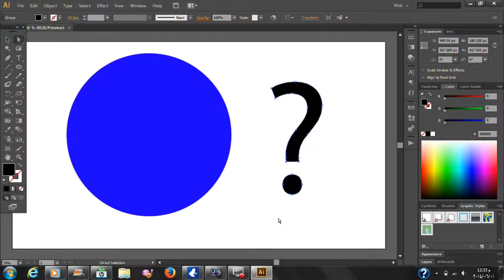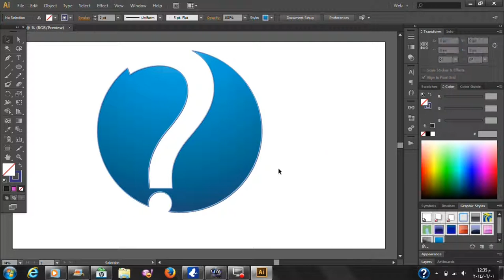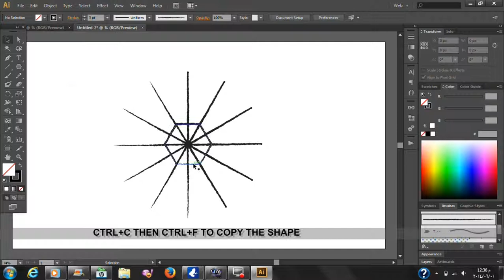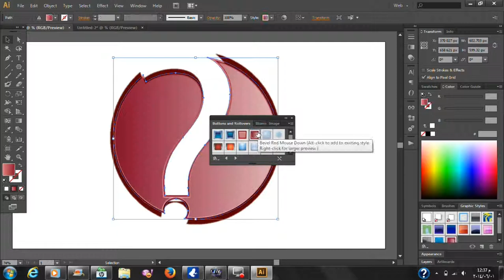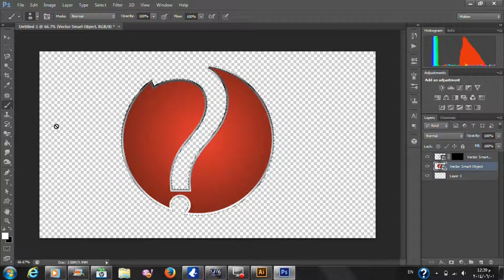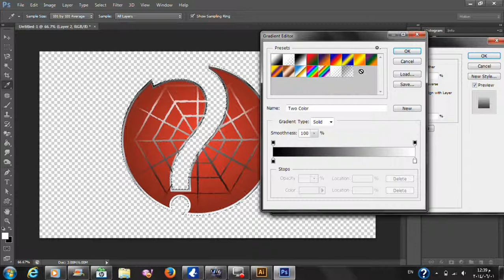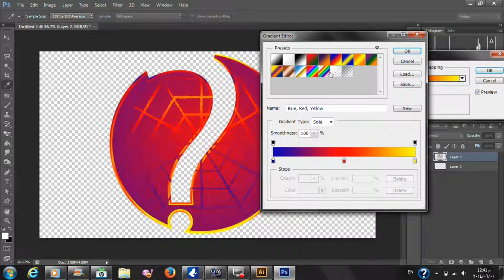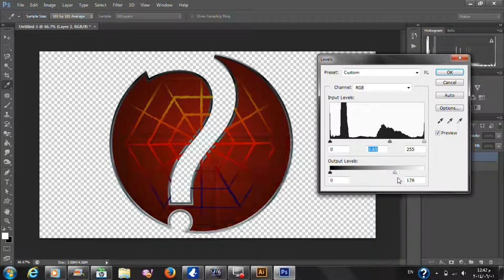Adobe illustrator and photoshop cs6 design logo